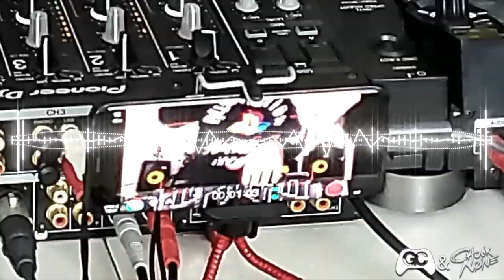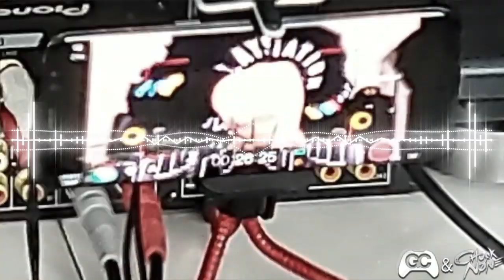GameChops DJ Mix ▸ Chuck None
It's Video Game Music!! CHUCK NONE brings us banger after banger in this exclusive DJ set. If you like this mix, you gotta check out Chuck's tracks on GameChops~! Here, I'll link 'em for ya:

▾ TRACKLIST ▾
0:03 - Lavender Town - Cybrpnk
1:32 - Hi - Roborob & Chuck None
2:48 - Guile’s Theme (street Fighter 2) - A_Rival
3:34 - Boxer’s Theme - A_Rival
4:26 - Team Rocket Hideout (Pokemon Red/Blue) - RoboRob
4:56 - Dingus - Chuck None
7:53 - Squid Sisters Boss Battle - Player 2
8:33 - Might Fight Sans (Undertale) - DJ Cutman
9:24 - Lost Woods - Chuck None
10:30 - Evolution - Pixel Terror
10:57 - Metal Madness - A_Rival
11:25 - Ika Jamaica - CG5
12:27 - Juri (Street Fighter) - A_Rival
13:07 - Magikarp Festival ft Ralfington (Pokken Tournament - DJ Cutman
13:58 - Marble Zone - Steven Silo
14:48 - Victory (Overwatch) - DJ Cutman & CG5
15:37 - Roy’s Theme - NRMN
16:27 - Rainbow Road (Smooth Mix) - Steven Silo
17:19 - Fairy Fountain - Chuck None
20:02 - Hyrule Palace (Legend of Zelda remix) - DJ Jo
21:10 - Claw’s Theme - A_Rival
22:38 Reunited - Arcien
24:15 - Tetris (Hardstyle remix) - Cement City
25:20 - Bonetrousle - Holder
26:16 - Enemy Approaching - Arcien
27:00 - Spark Mandrill (Mega Man X remix) - DJ Cutman
27:55 - Last Goodbye - (Undertale) - Hyleo
28:41 - The Moon (Ducktales) - Arcien